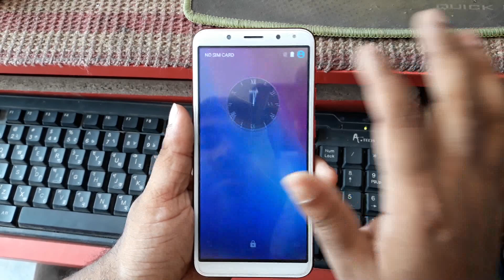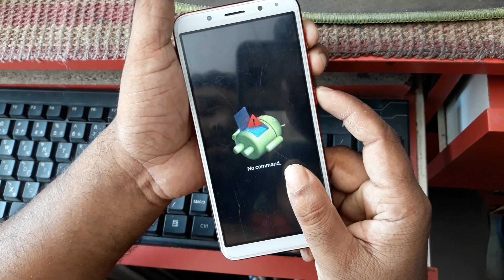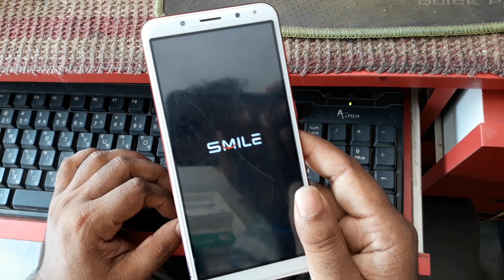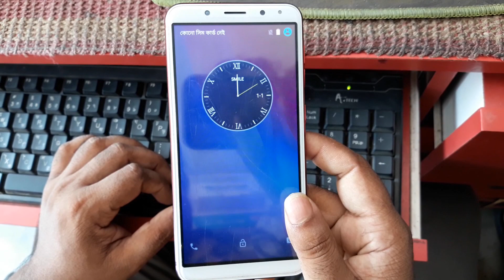Smile Q8 Hard reset/ pattern unlock 100% solve